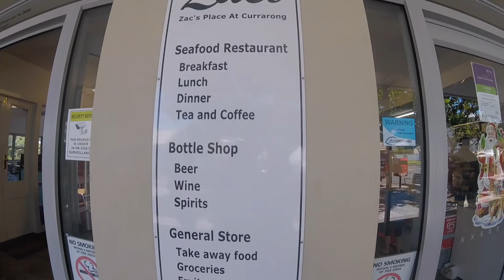CURRARONG 2015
A short film of my trip to Currarong in 2015.